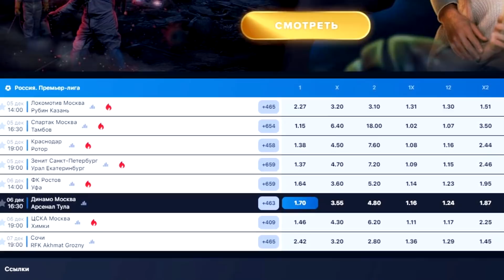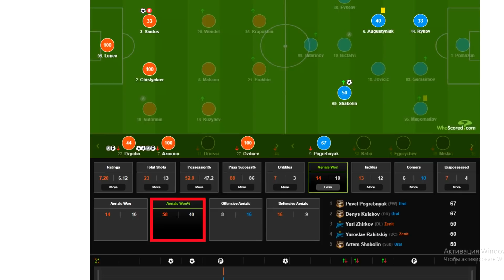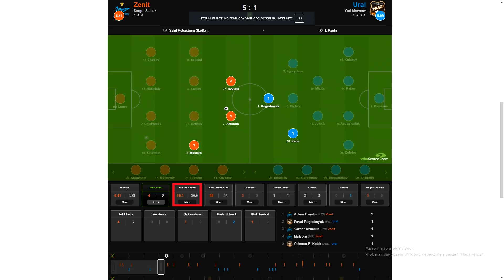"Зенит" разгромил "Урал"! А в Лиге Чемпионов так нельзя?